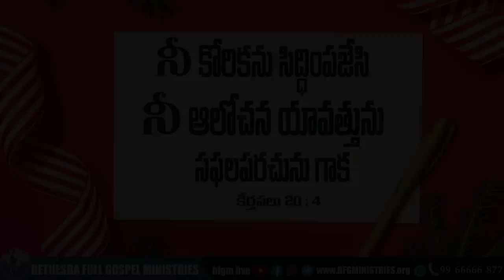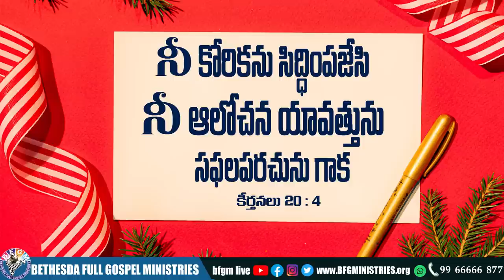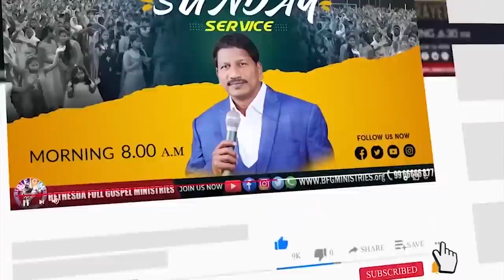Today's promise 06.12.2022 | BFGM LIVE